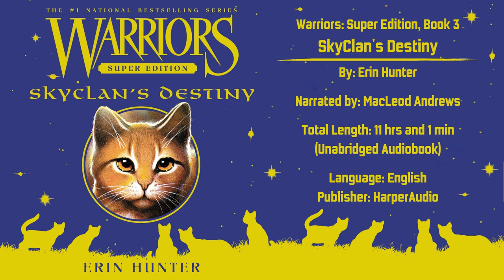Warriors: Super Edition - SkyClan's Destiny (Part 1/6)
Bookmarks:
00:00:00 - Opening Credits
00:00:15 - Prologue
00:16:14 - Chapter 1
00:40:16 - Chapter 2
01:13:21 - Chapter 3
01:28:29 - Chapter 4

Warriors: Super Edition, Book 3 - SkyClan's Destiny by Erin Hunter
Narrated by: MacLeod Andrews
Total length:  11 hrs and 1 min (Unabridged Audiobook)
Language: English